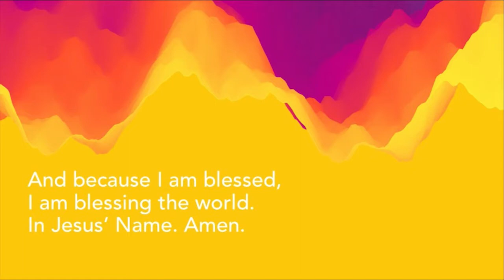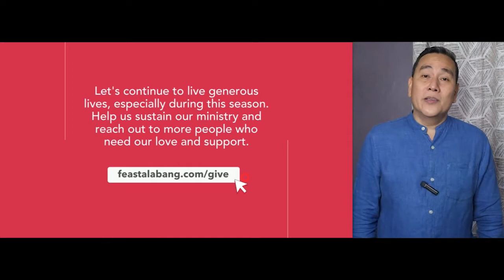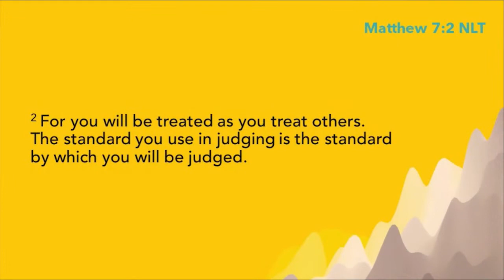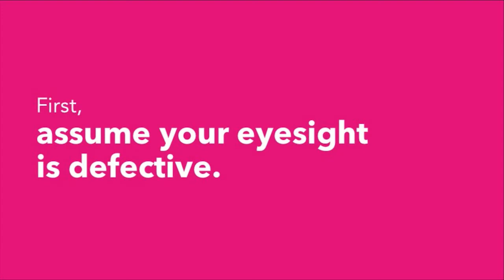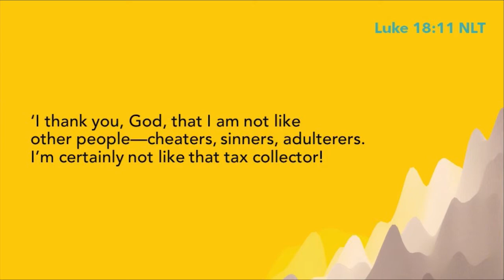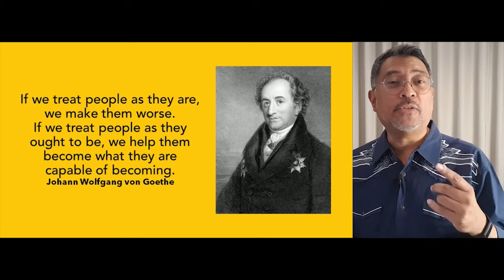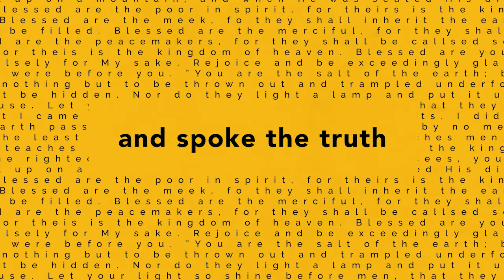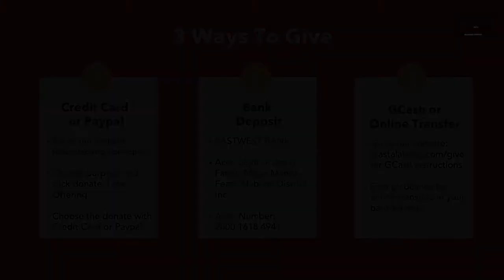Best Preaching Ever: Eye Problem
Jesus loves all sinners, but there's one kind of sin He was really vocal about.